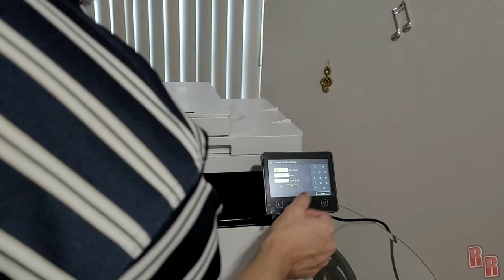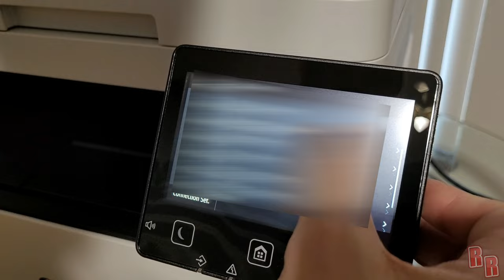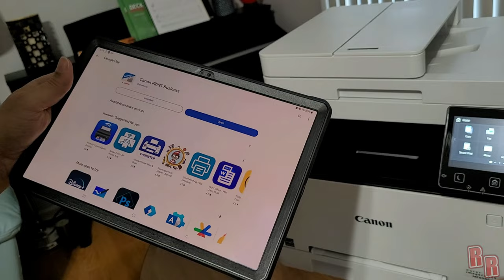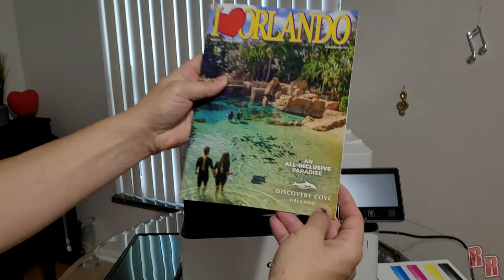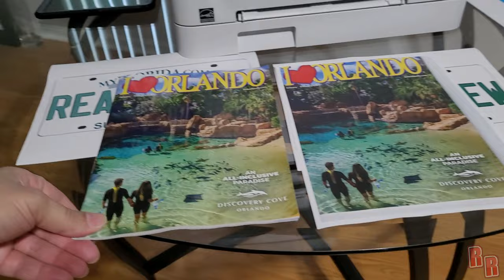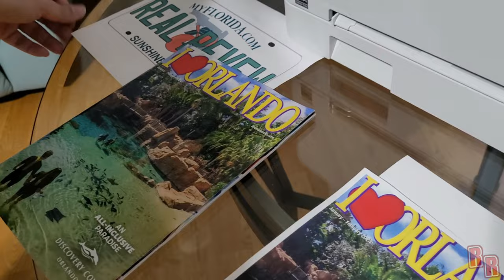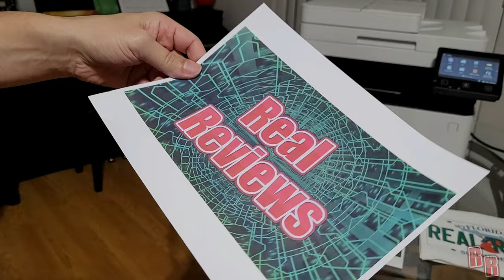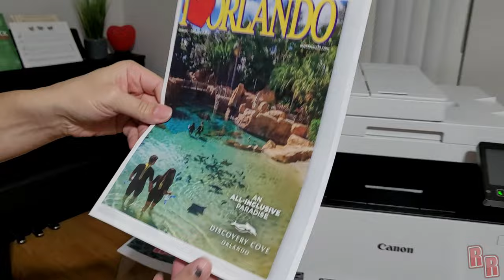Canon MF656CDw Color Laser All In One Printer Unboxing and Real Review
Today on Real Reviews we will be unboxing and reviewing my new printer, the Canon MF656CDw Color Laser All In One. I picked this printer up on sale for around $300 and it has been good to me so far. The print quality is good and the speed is acceptable. I really like that you can print, scan and copy all on the one unit.

The only issue I see is that the replacement factory cartridges can be expensive. However, aftermarket versions are available for much less. Just be aware that if you do decide to get an aftermarket cartridge set be sure they have the Smart Chips so they will not give any counterfeit error and will be able to display the ink levels. I have not tried any as of yet, however I did find a set on Amazon with the Smart Chip for a reasonable price so I will leave a link to both that set and the printer below. Just be aware that since I have not yet tested this cartridge set I can not comment on the quality. Please do  your research.

Canon Color imageCLASS MF656Cdw

Aftermarket Toner with Chip - Not tested by me  - Use Caution!

Real Reviews is a participant in the Amazon Services LLC Associates Program, an affiliate advertising program designed to provide a means for sites to earn advertising fees by advertising and linking to Amazon.com.